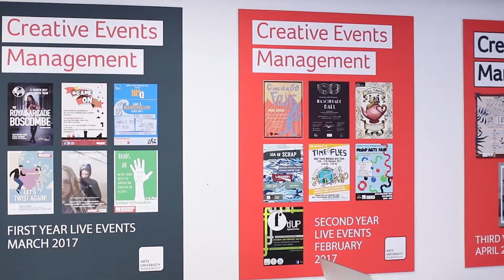"What makes a great event" - AUB BA Hons Creative Events Management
Course Leader of BA (Hons) Creative Events Management at AUB, Chris Huxley, talks about what makes a great event.

This is part of a series for Arts University Bournemouth who commissioned me to shoot 31 short videos for them, one for each of their BA courses. They idea being to give potential students some advice or experienced opinion about the subject they are interested in, rather than focusing on the course too much.